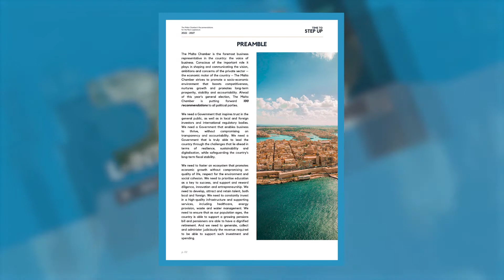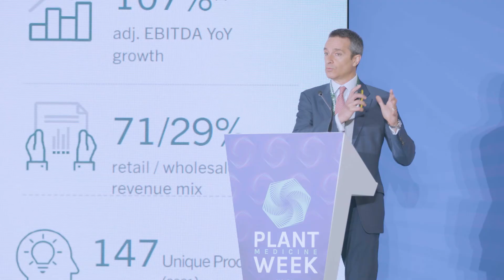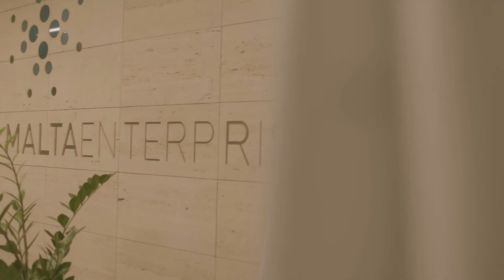L-INTRAPRIŻA Episode 29